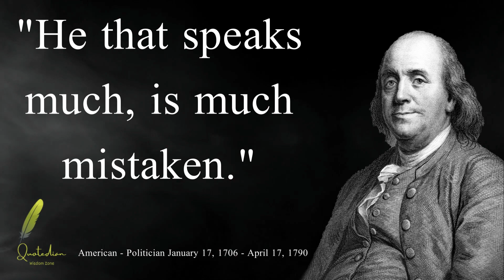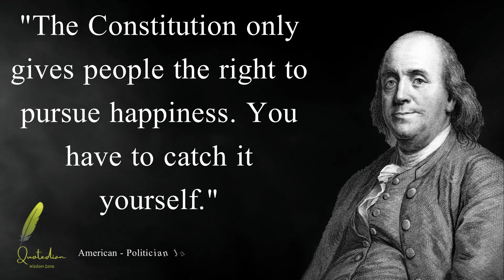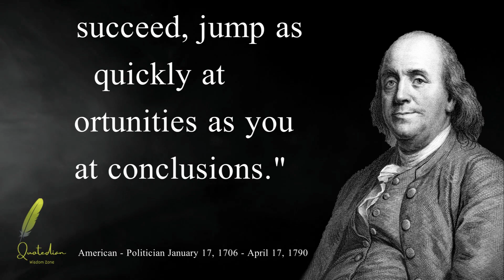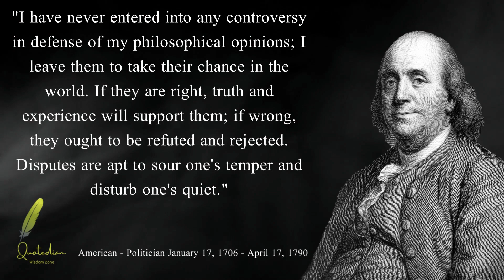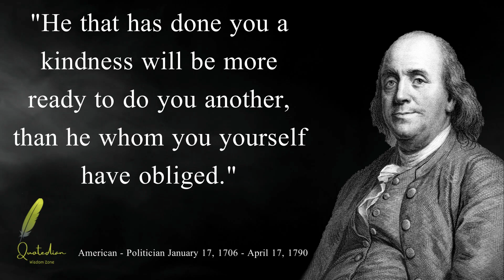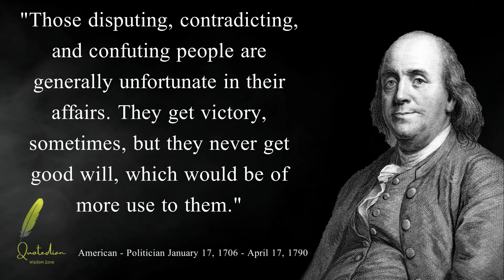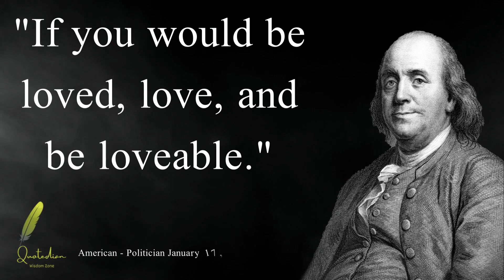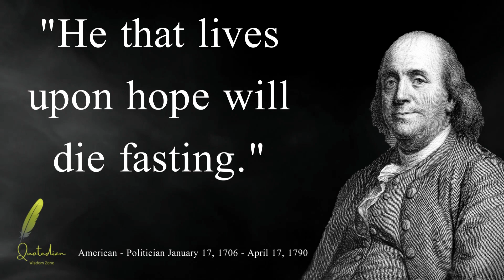Benjamin Franklin | Part#3 | Timeless Lessons for a Fulfilling Life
Discover the timeless wisdom and insights of Benjamin Franklin through these powerful quotes.
Dive into the brilliance of one of America's founding fathers as he shares his thoughts on success, personal development, and leadership.
Gain inspiration and practical advice from Benjamin Franklin's words that still resonate today.
Join us on Quotedian as we explore the wisdom of Benjamin Franklin and uncover the keys to a fulfilling life. Don't miss out on this transformative journey!

We are dedicated to delivering all their powerful words directly to you. Our narration is done using AI/TTS voices,

ben franklin quotes
life quotes
quotes channel
benjamin franklin quote funny
quotes of benjamin franklin
benjamin franklin quotes on life